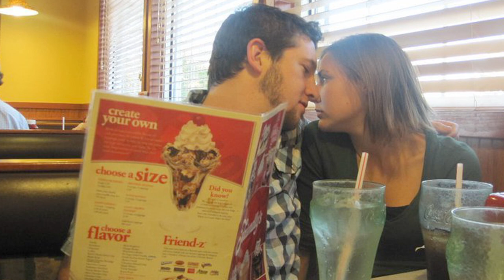Congrats Chris and Christine Harris!